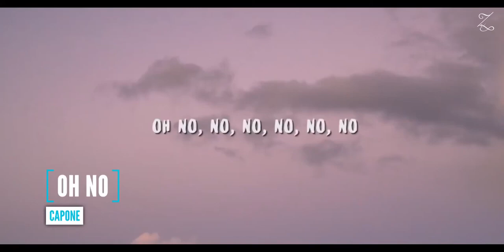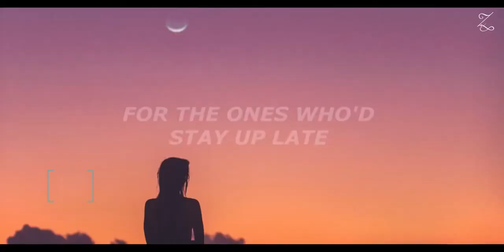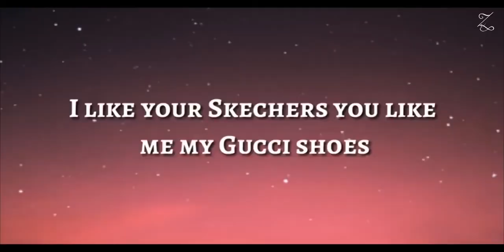Top Viral Meme Songs of 2021: Trending on Instagram Reels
This is a list of viral music videos that gained rapid attention on the Internet.

Following is the song list:

1) Panda
2) Fed Up
3) Ultimate
4) The Next Episode
5) The Box
6) Mein
7) Harry Potter Indian Theme
8) Astronomia
9) 3:59, a.m
10) Satisfiya
11) Jerusalem
12) Turn Down For What
13) Buttercup
14) Single Pasanga
15) Astronaut In The Ocean
16) Guranja Medley
17 Oh No
18) Scam 1992 Theme
19) Run [Beautiful things]
20) For The Damaged Cola
21) Sorry Darling
22) La Dālin
23) Adhi Adhi Raat
24) Chararron
25) All The Way Up
26) Talking To The Moon X PlayDate
27) Can We Kiss Forever
28) Qismat ki hawa
29) See You Again Remake
30) Dikaya Lvica
31) OMG
32) Kalki Mass BGM
33) Gta San Andress Theme
34) ILY
35) El Lenguaje De Las
36) Montero
37) Sketchers
38) Whoopty
39) Oparul
40) Young Shahruka
41) Karappu Vellai
42) Patlamaya Devam
43) Levan Polkka
44) Aladeen M|F
45) Hadal Ahbek
46) Vaathi Coming
47) Touch It
48) Papa Rap
49) Curb Your Enthusiasm